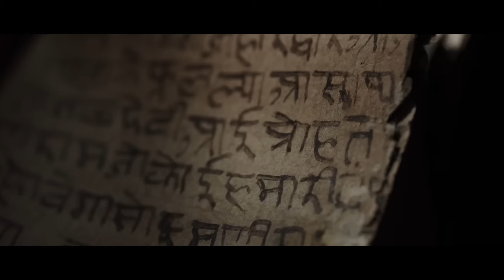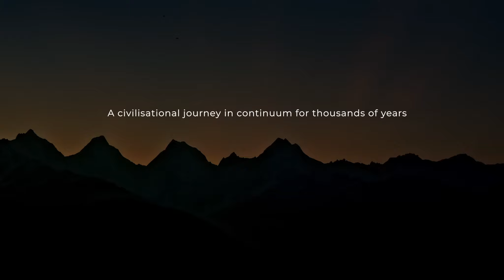I Am India: The eternal tapestry of cultures, traditions and heritage l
I Am India: The eternal tapestry of cultures, traditions and heritage l Unveiling the Diverse Tapestry of Indian Cultures